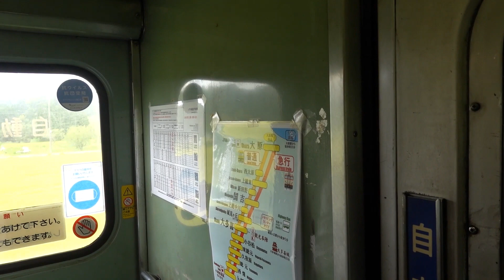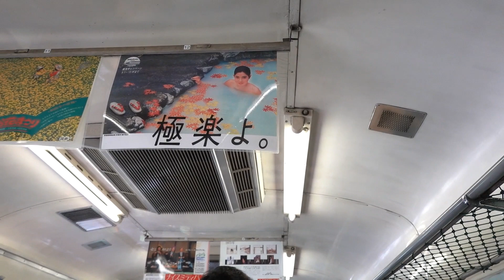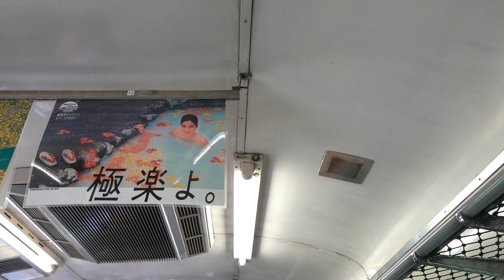いすみ鉄道 キハ28 急行乗車記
0:00 入線
0:43 大多喜駅停車中の様子
0:49 発車、発車後放送、車窓
4:32 車内の音をお楽しみください。
5:15 車窓、到着放送、上総中野駅到着
7:40 エンジン音(車外)
8:01 謎の移動
8:49 ドア閉
9:00 ジョイント音、大多喜駅到着放送
9:24 幕回し　普通⇛急行
9:43 アルプスの牧場チャイム　オルゴール　フルコーラス
10:04 車窓
10:32 キハ28 2346についての放送
12:02 車窓、大原駅到着放送
14:38 大原駅での様子